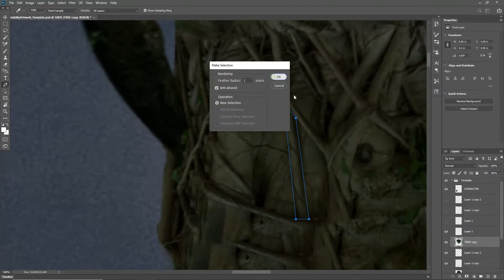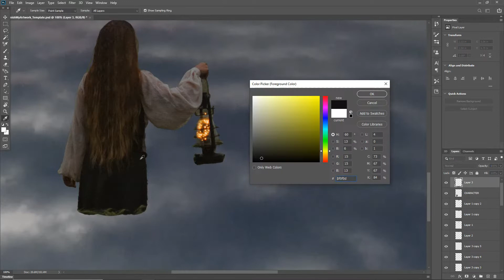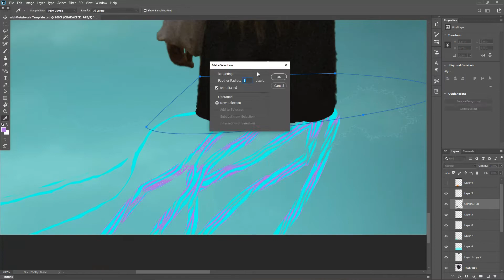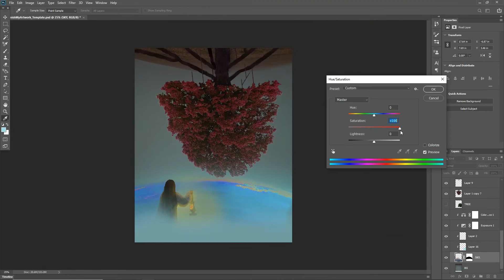My Entry For The Photoshop Battle By Phaserunner | Speedart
here is my entry for the photoshop battle "youfinishmyartwork'  by Phaserunner  .

" Fantasy world "

This is our 86th video . thanks for  all support

In this speed art video I'm going to show you how i made this fantasy photomanipulation  . I hope you enjoy this video